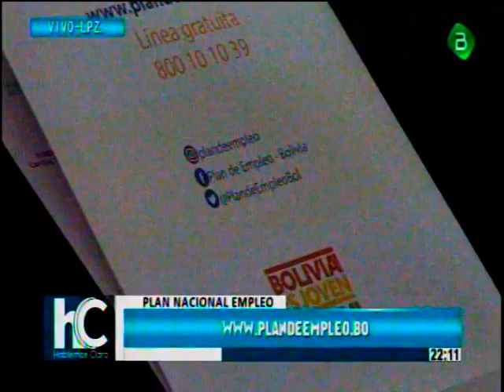Ministra Mariana Prado explica el exito del Plan Nacional de Empleo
La Ministra Mariana Prado nos habla del exito del Plan Nacional de Empleo!!!